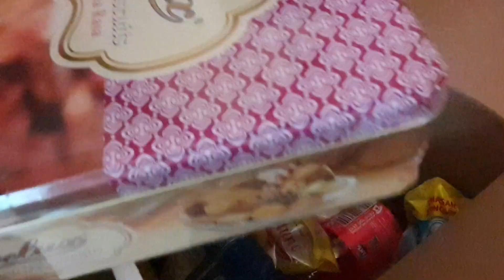SEMUA KAGET⁉️TIBA-TIBA MUDIK‼️AKTIVITAS DI PENGHUJUNG RAMADHAN@Zulaikhapratiwy